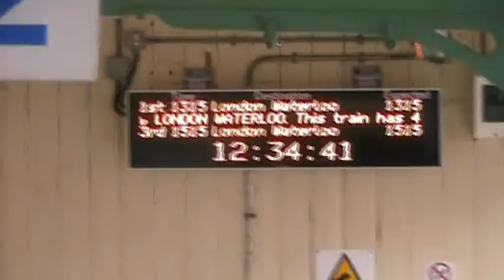Mid Hants Railway Jan 2009, with Bittern. Part 2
A very cold day on the Mid Hants Railway, with frost covering everything. A ride in a DMU, with video from behind the cab. Also features A4 locomotive Bittern